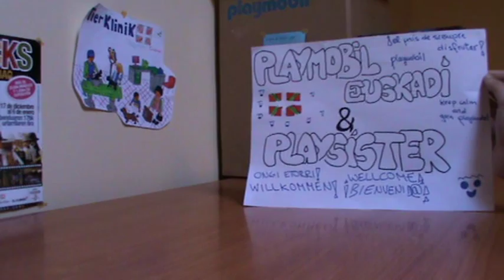Playmobil Euskadi & Playsister 5956 "Maletin de Santa Claus"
En nuestro primer video os queremos enseñar un maletín espectacular. Es el 5956 el maletín de Santa. Espero que lo disfrutáis a tope!